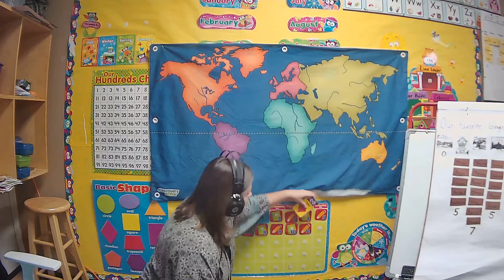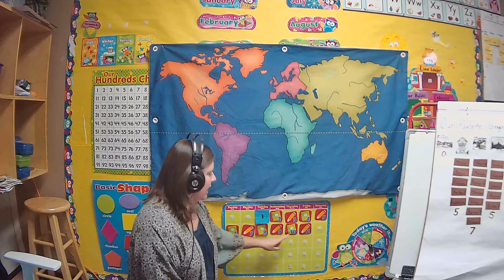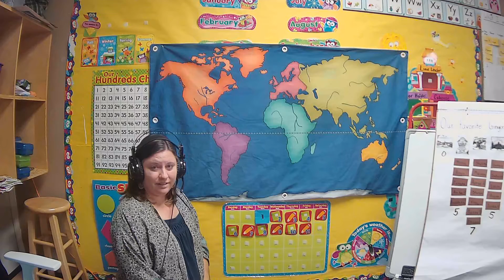Calendar Dec 11